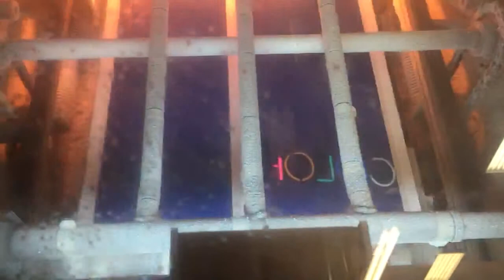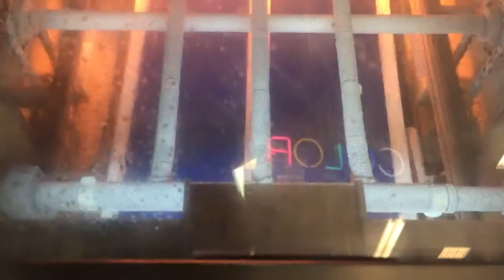Ryobi DI printing full coverage CMYK purple solid from your friends at KirbyWest Printing Equipment